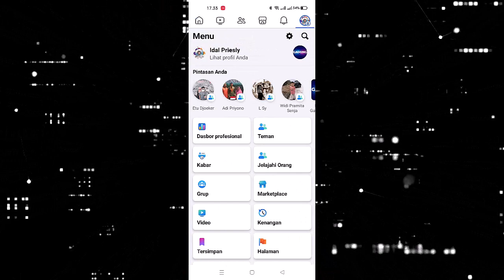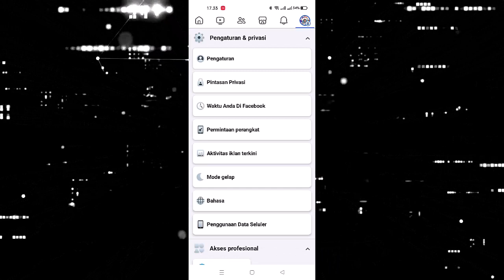RISIH DENGAN STATUS SOROTAN DI FACEBOOK BEGINI CARANYA AGAR KITA TIDAK MENERIMA NOTIFIKASI SOROTAN L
Jika ingin donasi/ sawer silahkan kesini ya sob .